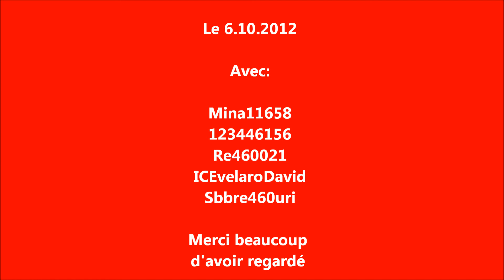Bahnverkehr am Gotthard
Journée passée au Gotthard avec mina11648, sbbre460uri, 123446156, ICEvelaroDavid et Re460021. Merci aux mécanos pour les coups de sifflet/thyphon. Le 06.10.12.